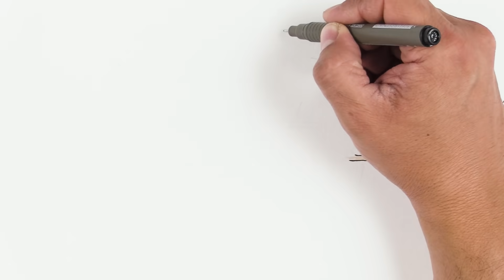¿Por qué Colombia necesita el ImpuestoSaludableYa a las bebidas endulzadas?